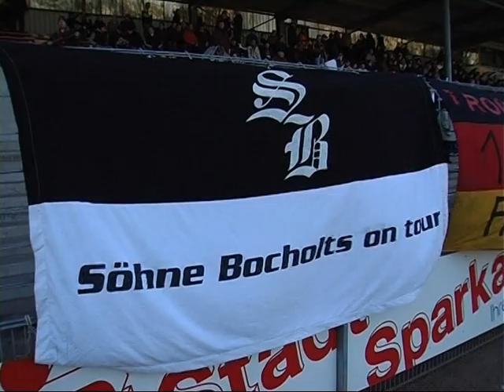1. FC Bocholt - Rot-Weiss Essen 1:2 n.V. // Niederrheinpokal 2005/2006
Niederrheinpokal 2005/2006
Viertelfinale
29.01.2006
Stadion Am Hünting

Aufstellung Bocholt:
Guido Koltermann - Frank Middelkamp, Seger Oudshoorn, Sebastian Eul - Markus Schwiderowski (84./ Vincent Grütter), Thomas Ridder, Harald Katemann, Stefan Bennink, Sebastian Kaul - Tuncay Aksoy, Andre Badur (57./ Skito Litimba)
Trainer: Franz-Josef Tenhagen

Aufstellung Essen:
Dirk Langerbein - Michael Bemben, Florian Thorwart, Stefan Lorenz, Ronny Nikol - Victor Hugo Lorenzon - Holger Wehlage, Macchambes Younga-Mouhani, Stijn Haeldermans - Arie van Lent, Ferhat Kiskanc (58./ Serkan Calik)
Trainer: Uwe Neuhaus

Tore: 0:1 Holger Wehlage (33.), 1:1 Tuncay Aksoy (45.), 1:2 Michael Bemben (116.)

Bes. Vorkom.: Guido Koltermann (Bocholt) hält Handelfmeter von Michael Bemben (Essen) (22.)